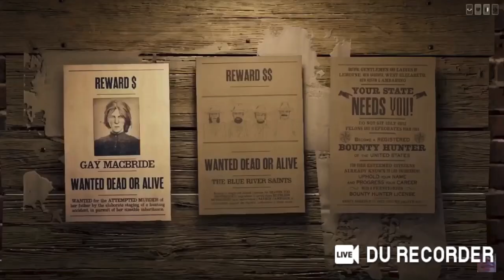Red Dead Online - TJ's NEW LOOK! 😂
I'm sorry about the watermark, i forgot to cut some things from the video & was forced to do it from DU Recorder on my phone as i'd deleted the original files on my PS4 :(

Red Dead Online in 2022
Red Dead Online in 2023
Red Dead Redemption 2 in 2022
Red Dead Redemption 2 in 2023